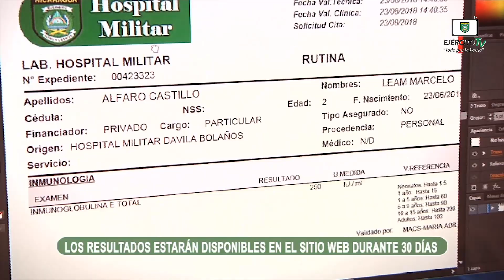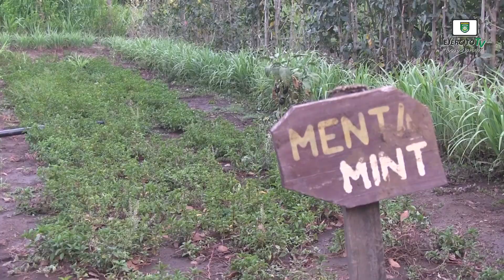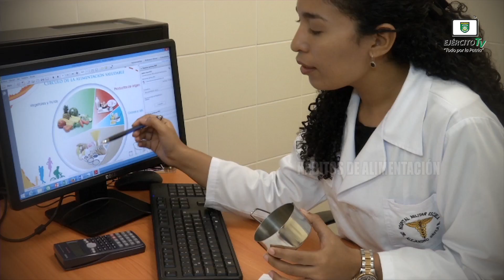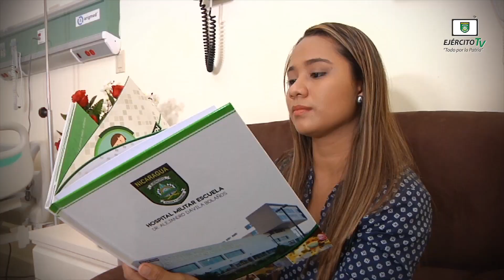SEGMENTO 8 TODO POR LA PATRIA